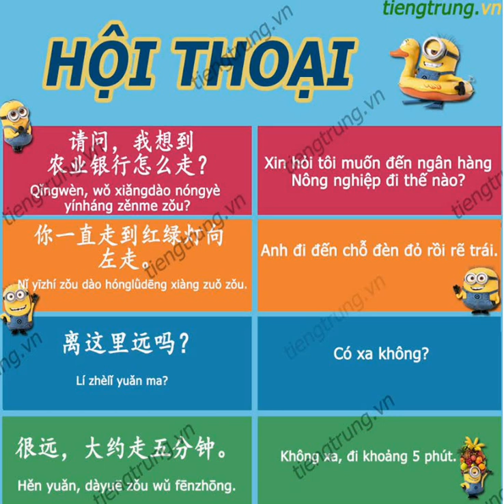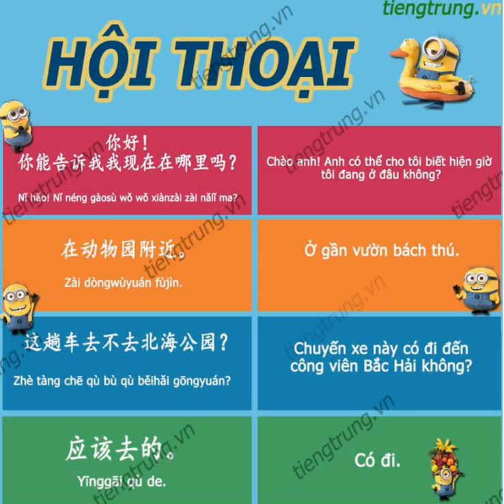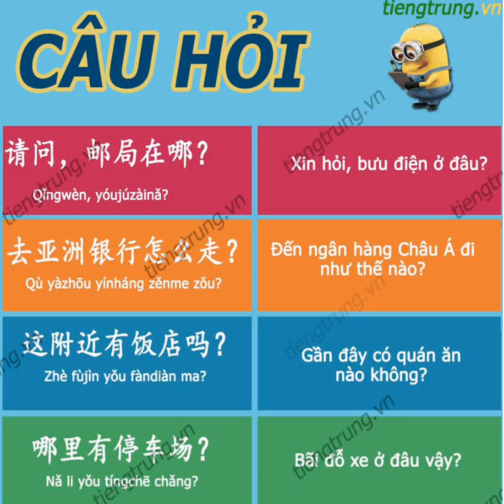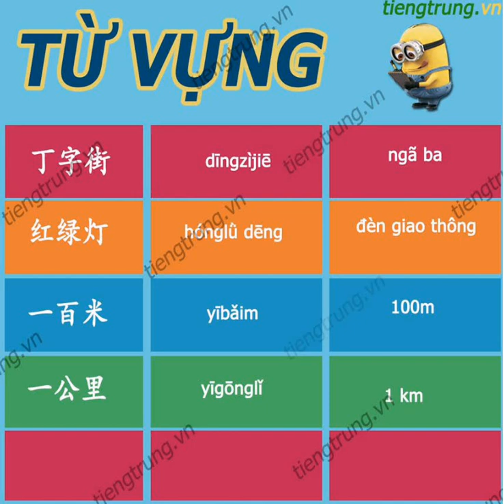Tiếng Trung giao tiếp cơ bản | TỪ VỰNG tiếng Trung về HỎI ĐƯỜNG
Tiếng Trung thương mại | Câu hỏi tuyển dụng | Phần 1. Học tiếng Trung online với vua tiếng Trung youtube Phạm Dương Châu. TRUNG TÂM TIẾNG TRUNG DƯƠNG CHÂU. Địa chỉ học tiếng Trung uy tín tại Hà Nội. Sở hữu độc quyền phương pháp nhớ nhanh 1500 chữ Hán qua truyện cười.
Cơ sở 1 : Số 10 - Ngõ 156 Hồng Mai - Bạch Mai - Hà Nội
Cơ sở 2 : Tầng 4 số 25 Ngõ 68 Cầu Giấy - Hà Nội